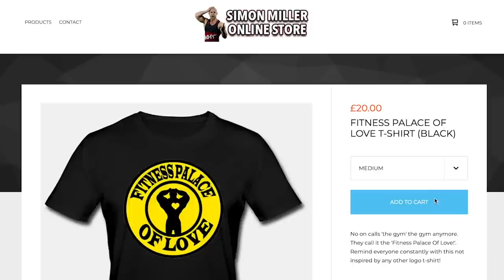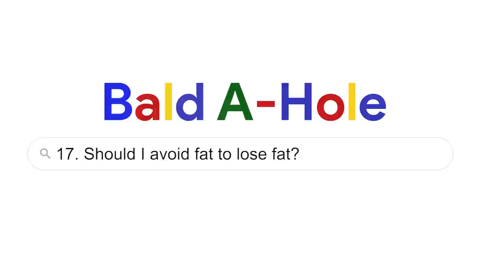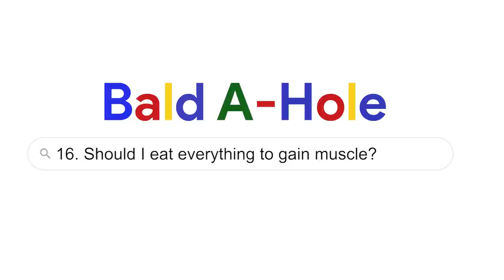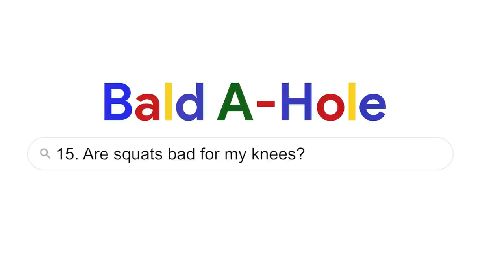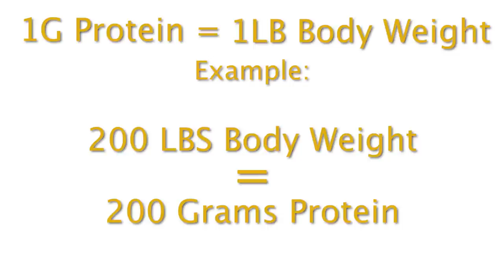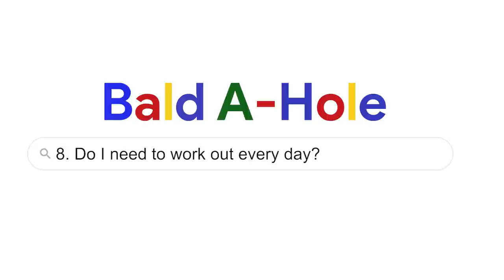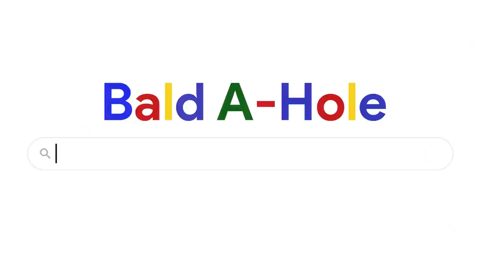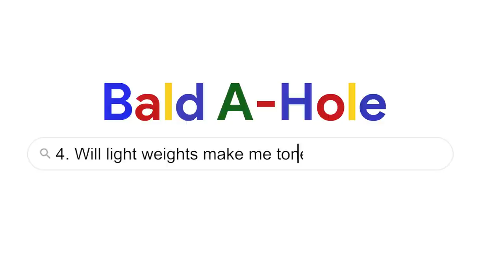The Top 20 Most Common Workout & Fitness Questions ANSWERED!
The top 20 most common workout and fitness questions answered! I went on Google and searched for a bunch so thought at least we here on Simon Miller Fitness could put them to bed! Always remember to do your own reading. Education is important.